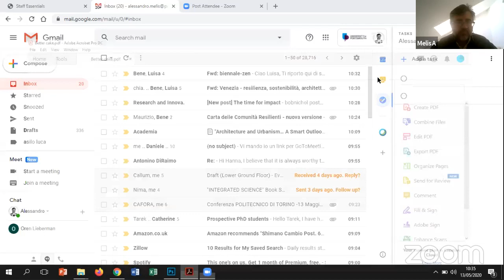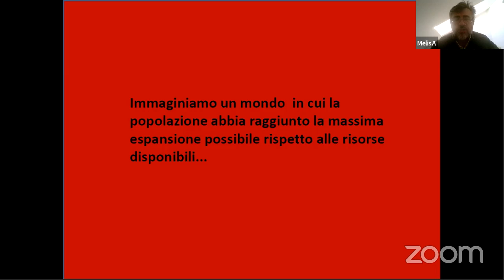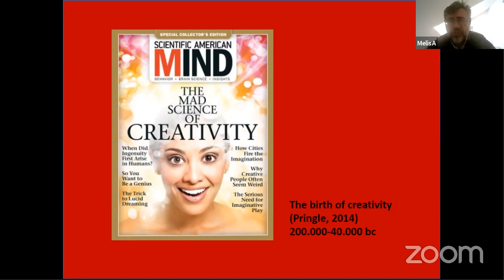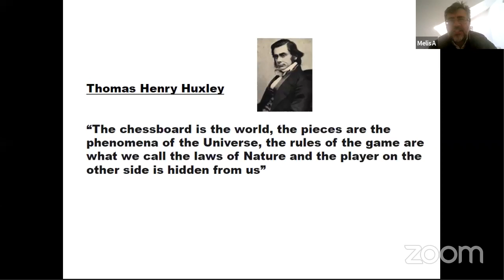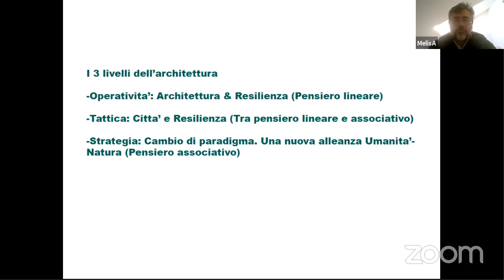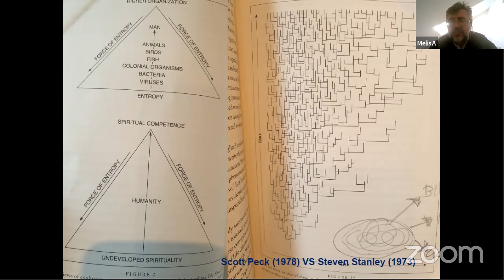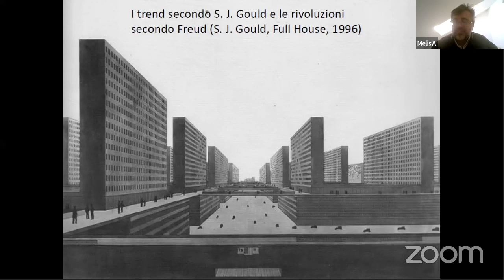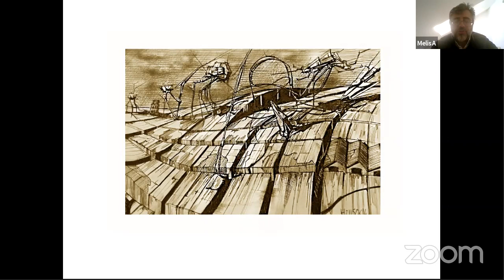Conference ACC | Lecture 14 | Alessandro Melis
Architecture: ENDLESS FORMS MOST BEAUTIFUL
ACC | Architecture Construction City | Politecnico di Torino | Lectures 2020

Lecture 14 | Alessandro Melis_ A better cake, not the biggest piece of the worst | 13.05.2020
Live-streaming on DASP Students website

Alessandro Melis is curator of the Italian Pavilion at the Architecture Biennale 2020 “Resilient Communities” through which he proposes “a reflection on the urgent needs of architecture in Italy and suggests future prospects for the Italian suburbs and opportunities for the redefinition of the strategic and multidisciplinary role of architecture”. He is also co-director of the Cluster for Sustainable Cities at the University of Portsmouth and coordinates international research projects on resilience in architecture.

Curators: Silvia Cafora, Martina Crapolicchio, Rossella Gugliotta, Tommaso Listo, Aurora Riviezzo, Ilaria Tonti (PhD candidates | 35th cycle | Architecture. History and Project)
Coordinator: Valeria Federighi